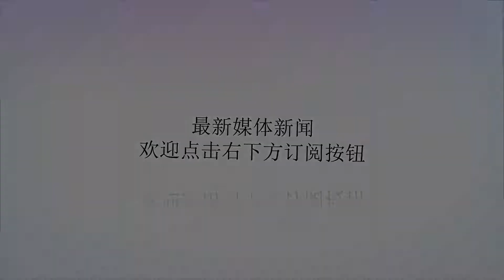打回原形!三线被碾压致索帅首败 曼联两人仍难成大器 3点证红魔晋级希望渺茫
谢谢！欧冠1/8决赛首回合，曼联坐镇老特拉福德球场迎战巴黎圣日耳曼。红魔全场的表现都乏善可陈，创造的机会寥寥，林加德和马夏尔更是先后受伤离场，下半场大巴黎抓住机会由金彭贝和姆巴佩7分钟内连入2球，博格巴终场前吃到红牌，最终曼联主场0-2落败，索尔斯克亚遭受了执教红魔的第一场败仗，此前被高度赞扬的红魔似乎被11场不败掩盖了的问题打回原形。索尔斯克亚上任后，曼联在英超一路高歌猛进，排名也是赶超至联赛第4位。主场迎战大巴黎的比赛，是索尔斯克亚执教曼联的欧冠首秀。老特拉福德球迷希望曼联像过去53天那样，表现出足够的出色和稳定。本场比赛，弗爵爷、贝克汉姆、吉格斯、加里·内维尔等名宿都齐聚看台，足见本场比赛的意义。尽管三大主力内马尔、卡瓦尼、穆尼耶都受伤缺席，但姆巴佩、迪马利亚、维拉蒂领衔的大巴黎，进攻和组织依旧保持高水准。本场索尔斯克亚的排兵布阵没有任何出人意料之处，唯一令人意外的是中卫巴伊的首发，索帅希望利用他速度快、动作灵活的特点应付姆巴佩。比赛初段，曼联依然利用自己的前场高压逼抢，一度令大巴黎非常不适应，在曼联的施压下，大巴黎传接球的失误增加，曼联也得以更多控制比赛。上半场曼联虽然前场高位逼抢做得不错，但进攻也可以说乏善可陈。这主要是因为左路强攻点马夏尔和博格巴两人都被冻结了，大巴黎做出了针对性的布置，用马尔基尼奥斯和阿尔维斯分别负责盯住博格巴和马夏尔。上半场曼联进攻没有产生任何威胁，相反，大巴黎的反击更为凌厉。林加德和马夏尔受伤离场后，曼联的前场压迫性下降，巴黎圣日耳曼的进攻更猛烈。下半场大巴黎在利用一次角球攻势破门，迪马利亚开出右侧角球，马蒂奇完全忽略了身后插上的金彭贝，后者轻松近距离推射破门。短短7分钟之后，曼联再度丢球，迪马利亚送出直塞，姆巴佩用速度强行超车，突破林德洛夫和拜利的夹击，近距离包抄推射破门。此后的比赛曼联的表现并无起色，巴黎完全主宰了比赛，索帅也是目光呆滞，毫无办法，只能接受输球的苦果。无论是穆里尼奥时代还是现在的曼联，后防线一直都存在短板，定位球防守总有问题，加的夫城、伯恩茅斯、莱斯特城、富勒姆这样的球队都能在曼联身上获得很多得分良机。而索尔斯克亚这次面对的是一支非常优秀的欧洲一流豪门，下半场开场20分钟的走势就暴露了这一点。在那段时间里，大巴黎进了两个球。一旦法甲豪门取得领先专注于防反，不得不加大进攻力度的曼联，更无法应付姆巴佩简单直接的速度攻势，再加上迪马利亚的经验和技术，事实上客队本可以进三四球。在欧冠的强强对话中，曼联似乎还欠缺绝对的实力。博格巴、拉什福德、马夏尔，都无法抓住大巴黎防线的漏洞，完成致命一击。而大巴黎则把握机会一次又一次地得分，这说明了两队之间的实力差距，或者说全面性上的差异。中场被碾压毫无疑问是最大的问题，本场曼联在中场的控制上完全处于下风，马蒂奇、埃雷拉和博格巴组成的中场根本不是维拉蒂、阿尔维斯、伯纳特和马基尼奥斯的对手。此前的11场不败的比赛，博格巴表现非常惊艳，迎来了赶走穆里尼奥的爆发，这掩盖了曼联的问题。然而这场比赛，纵使马蒂奇和埃雷拉拼死想争以支援博格巴，博格巴在对方贴身紧密防守的情况下，他通常会粘球、失误以至于急躁，会发挥失准。只有在前场自由进攻，获得空档，才能发挥他的最大作用。本场博格巴41次传球成功率75.6%，制造2次机会，一脚射门，表现如同梦游，曼联的中场就像缺少了一个人，他最后还被红牌罚下。当马夏尔与林加德先后受伤之后，索尔斯克亚用桑切斯与马塔替换上场。但桑斯切在场上什么也没做，就像个隐形人一样。他拿着全英超最贵的周薪，却完全没有表现出相应的价值。本来以为穆里尼奥下课之后，曼联的攻击手将集体爆发。拉什福德、马夏尔、博格巴与林加德都爆发，但桑切斯依旧找不回当年的状态。桑切斯本赛季出场了19场，只打入了2粒进球。他在场上犀利的突破不见了，而且在场上一点也不兴奋，没有斗志，看着曼联的前任7号迪马利亚奉献2次助攻，直接带走比赛，曼联的现任7号却在老特拉福德慢慢迷失。输球的结果让老特拉福德球场的球迷感到意外，索尔斯克亚面无表情，看台上的弗格森、贝克汉姆也是面色严峻。曼联踢得不可谓不努力，但缺乏效率。阿什利-杨、林德洛夫、埃雷拉、卢克肖都领到黄牌，而博格巴因领到红牌次回合将要停赛，这对于中场本来就不强的曼联来说无疑是巨大的打击。本场马夏尔与林加德也受伤离场，他们最近踢得比赛太过密集，连续首发得不到休息，出现了肌肉疲劳，索帅赛后表示他们可能要休息一段时间。接下来，曼联又将迎来一波魔鬼赛程，届时恐怕索帅又不得不起用桑切斯。数据显示，欧冠联赛淘汰赛27年历史上，一共出现34次主队输2球或以上的情形，但还尚未有球队在客场完成翻盘！3个坏消息，令次回合将做客巴黎王子公园球场的曼联蒙上一层阴影，红魔的晋级希望渺茫，但足球是圆的，谁能保证曼联不会复制之前巴萨的奇迹呢？输球并不可怕,就看索帅和曼联球员接下来如何做出调整,解决现阶段的问题。博格巴心智需要更成熟,桑切斯需要证明自己。支持索帅带领曼联渡过难关的,请点个"好看"吧！